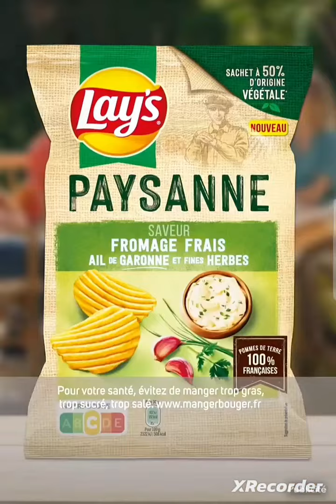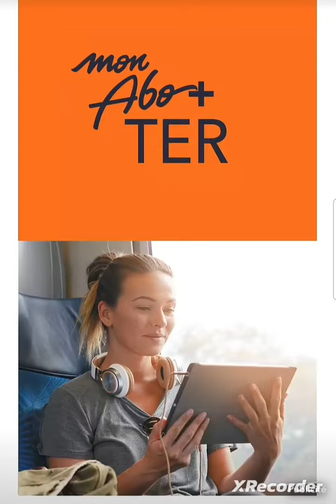Les Garcia et les Tanti au parc pour les enfants ❤️